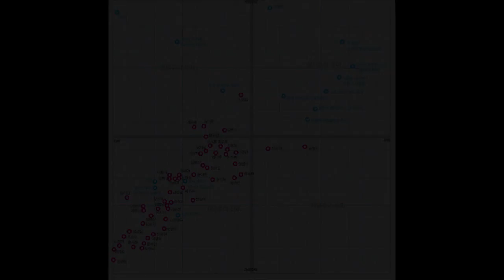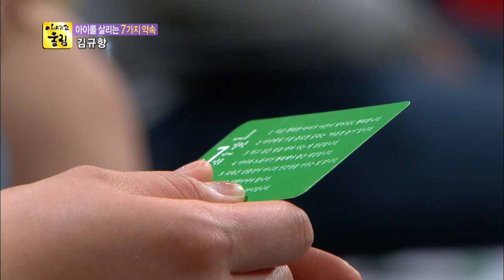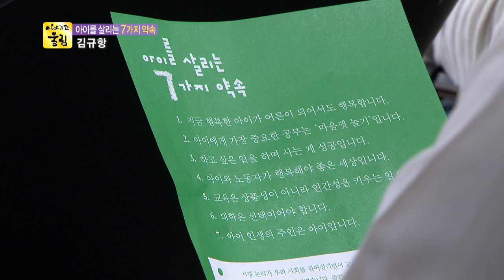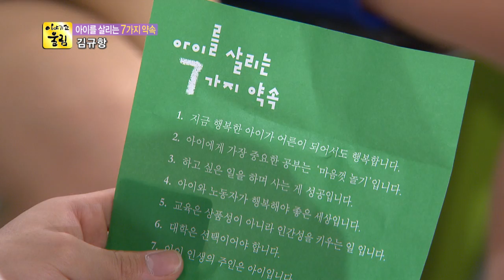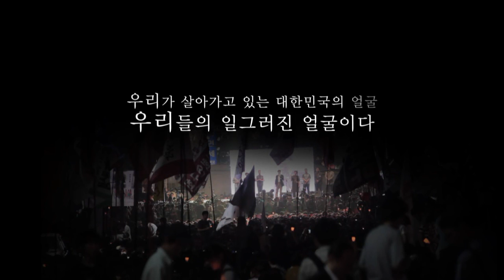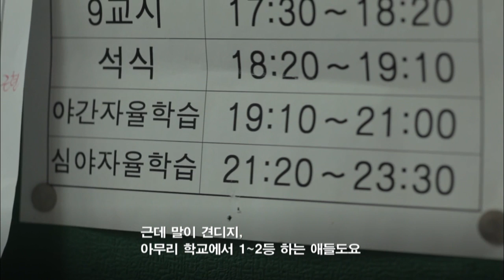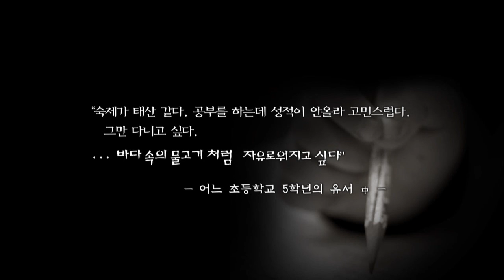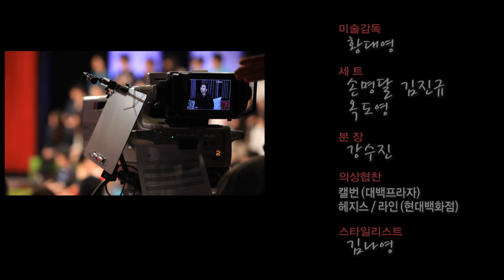2013.07.05(금) 이야기쇼 울림 25회 - 고래가그랬어 발행인 김규항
있는 그대로의 사회현실을
아이들의 눈으로 읽어주는 이가 있습니다.
지난 2003년 발간된 어린이 교양지 '고래가 그랬어'의 발행인 김규항-

1998년 한 영화주간지를 통해 칼럼니스트로 데뷔하며
글쓰기를 시작한 그는
다양한 매체를 통해 특유의 통찰력이 담긴 글로 대중과 마주했는데요.

그가 교육에 짓눌린 우리 아이들을 위해 펼치는
자발적인 교육운동 '아이를 살리는 7가지 약속'!
이야기쇼 울림에서 함께 들여다보고자 합니다.